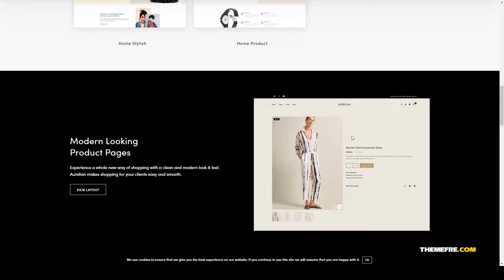Aurelian - Multipurpose WooCommerce Theme fashion visual composer Build Website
Columns 4+

 Layout Responsive

 Tags fashion, fashion store, Minimal Fashion, simple, store, visual composer, watches, woocommerce, woocommerce theme